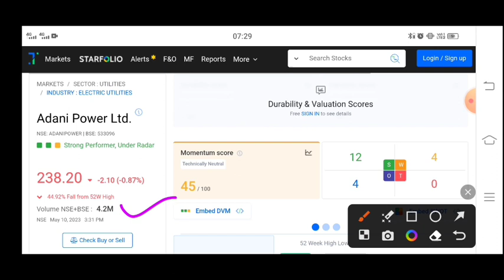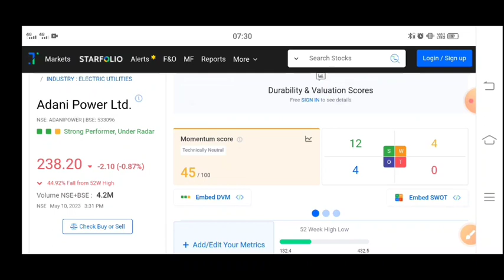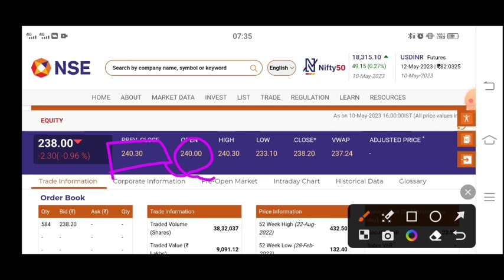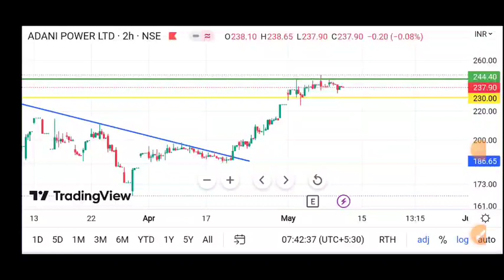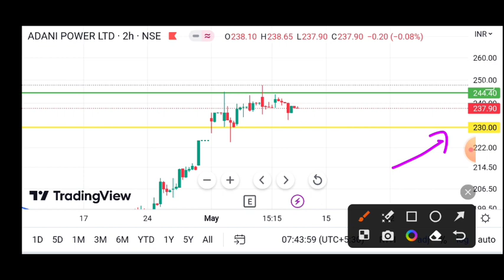Adani power share news | Adani total gas latest news | Adani transmission share news | Q4 results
Adani power share latest news 🔥 Adani power share news | Adani power | Adani Power share news today

Adani power q4 results 2023 🔥 Adani power share news | Adani power share latest news | Adani Power

Topic Cover
Adani Power Share price Stock Market Adviser Adani
Power TargetI
Adani Power share news
Power share
2) Adani Power share news
3) Adani Power share latest news
4) Adani Power share news today
5) Adani Power stock analysis
6) Adani Power share price
7) equity Bazaar
relaxo share news stock market for beginners share
market
adani power,
adani share news,
adani power,

news,adani power stock news,adani power stock
target,adani power stock today,adani power stock
news today.adani power stock price,adani power